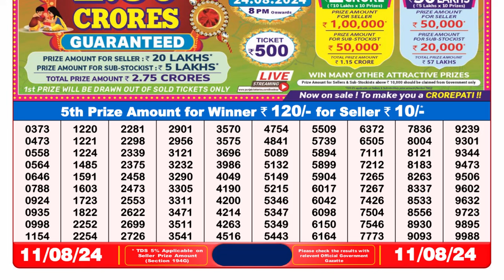🔥NAGALAND LOTTERY RESULT 8PM 11.08.2024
Dear Lottery Result 8pm 11.08.24

dear lottery result 8pm
Nagaland lottery sambad
লটারি সংবাদ